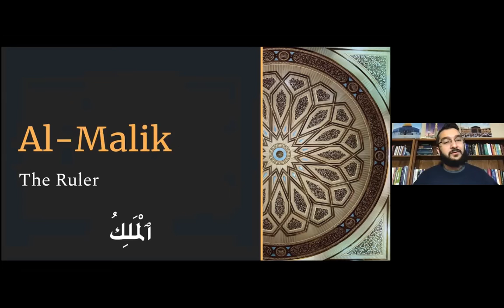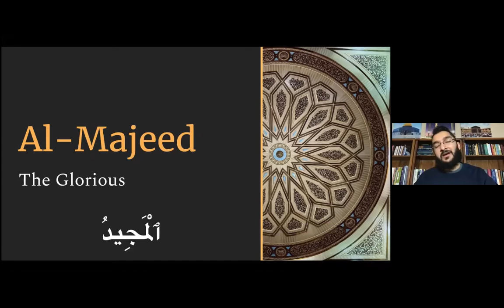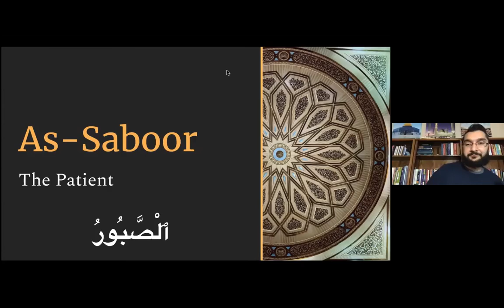Ramadan Post-Fajr 99 Names of Allah Dhikr - Day 23: Al Muqaddim | Al Muakkhir |Al Awwal | Al Aakhir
Al Muqaddim (The Expediter)
Al Muakkhir (The Delayer)
Al Awwal (The First)
Al Aakhir (The Last)